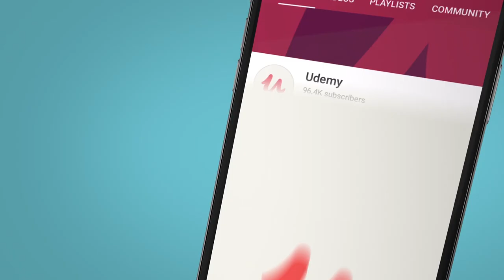How to be Successful at Sports Photography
Instagram.com/bensnapsstuff
Twitter.com/bensnapsstuff

What I use:
Canon 7D Mkii
Canon 5D Mkiii
Canon 70-200 f2.8
Canon 24-70 f2.8
Canon EF Mark III 1.4x Extender
YongNuo YN-560 III Flash
Yongnuo YN560 TX Wireless Control Unit
Quick Release Dual Camera Shoulder Strap Harness
Think Tank Cable Management Bag
Think Tank 2 Accus Battery Pouch
Think Tank Airport International V3 Camera Case
Think Tank Lens Changer 35 V3.0
Apple MacBook Air 13inch